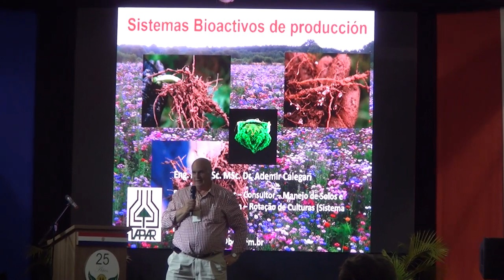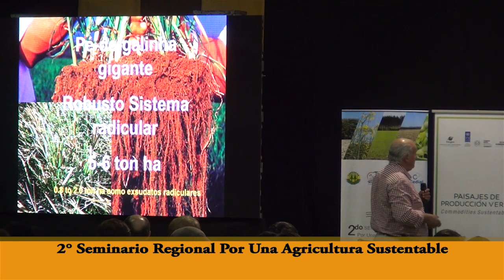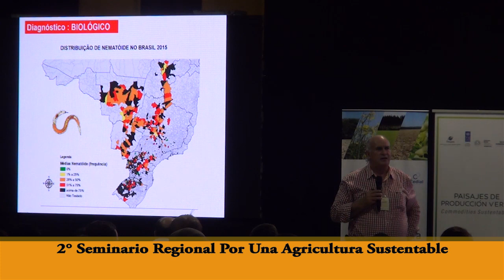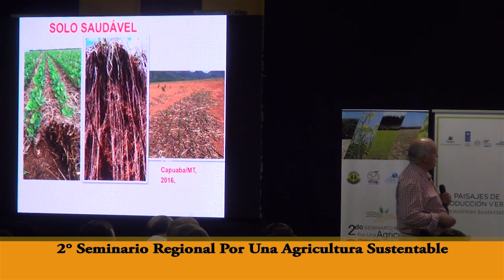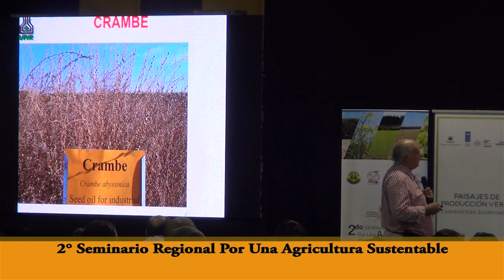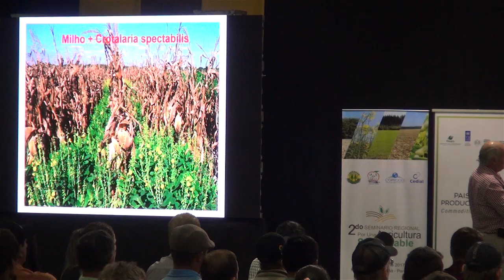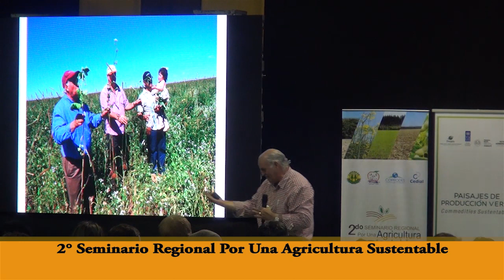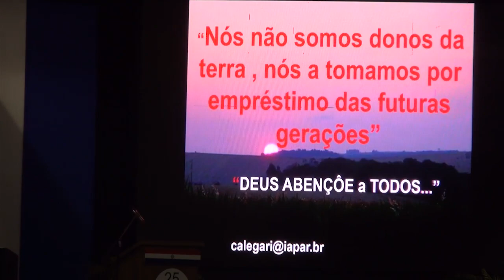2do.Seminario de Agricultura Sustentable 2017, Disertación 5ta. Parte.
2do Seminario Regional de Agricultura Sustentable.
Organizado y realizado en Cooperativa Copronar. Alto Paraná, Paraguay